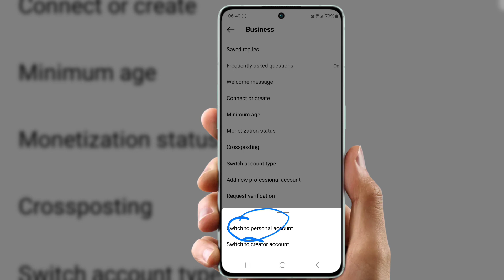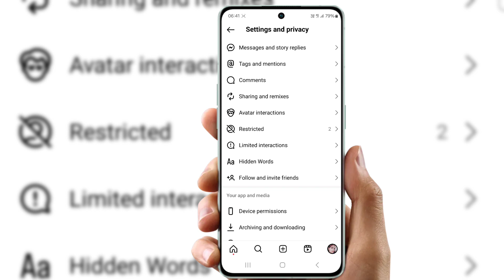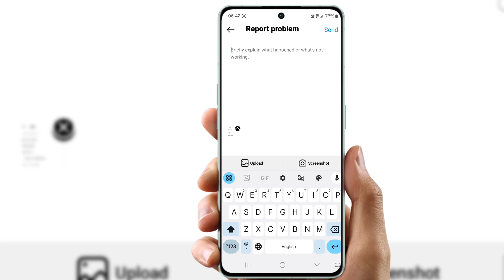Instagram notes ideas |instagram note music option not showing | instagram pe note option kaise laye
Cover Topic :-

instagram notes ideas,
instagram kaise theek karen,
instagram note,
instagram note music option not showing,
instagram pe note ka option kaise laye,
keep notes app kaise use kare,
note ideas for instagram,
note instagram ideas,
best instagram notes song,
best note for instagram,
best song for instagram note,
insta best note song,
insta note,
insta note song
insta notes
insta notes song ideas
insta pe note ka option kaise laye
instagram banana hai
instagram kaise banaya jata hai
instagram ke bare mein jankari
instagram me note ka option kaise laye
instagram note ideas
instagram notes
instagram note me fan kaise lagaye